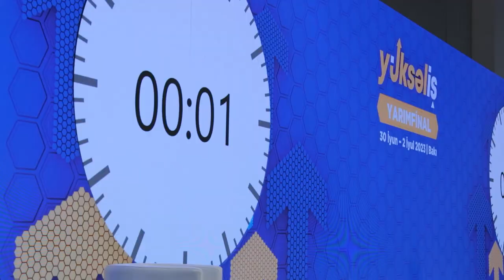Üçüncü "Yüksəliş" müsabiqəsinin qalibi İbrahim Məmmədzadəni tanıyaq.